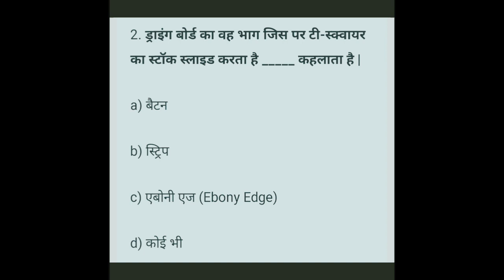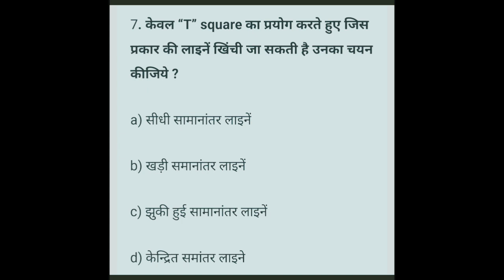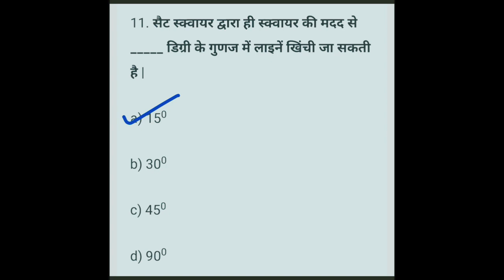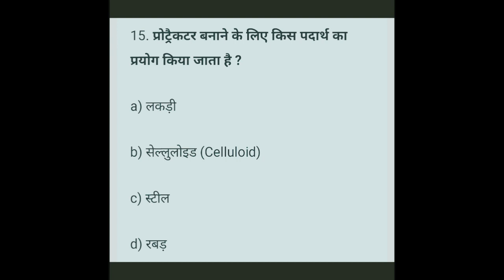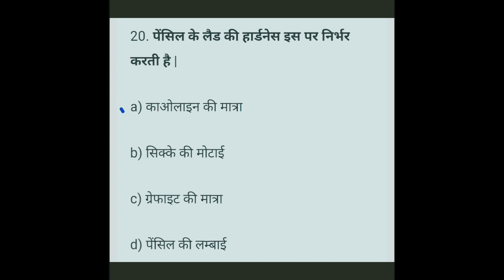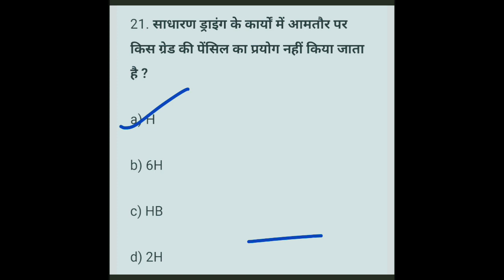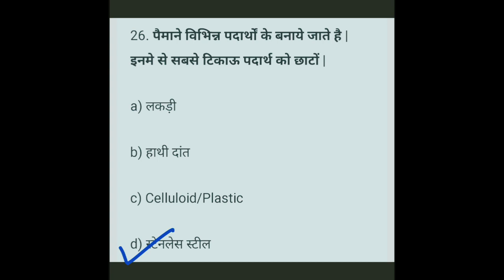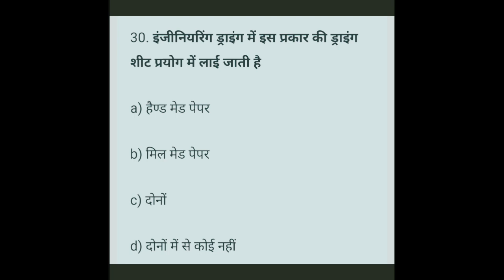iti engineering drawing 1 year | iti engineering drawing MCQ Question paper part 1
iti all trades ke students ke liye engineering drawing MCQ important questions
all competitive examination ke liye important
or iti semester exam ke liye important video